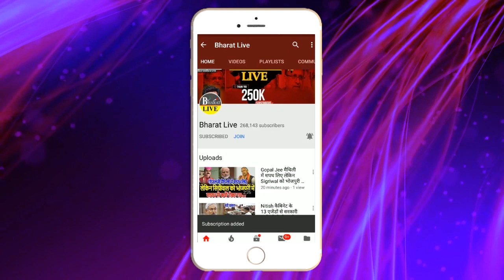Pappu ने खोला ग़रीब बैंक, पैसा जमा करने वालों की लगी भीड़